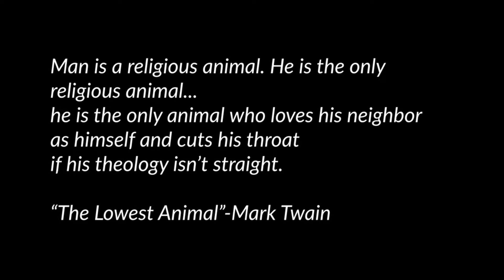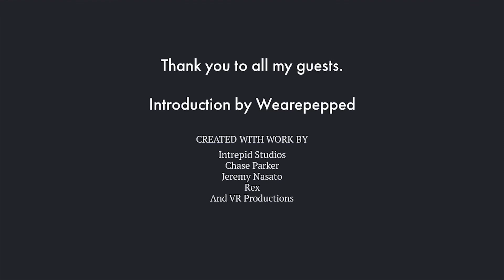Ashes of Creation - The Gateway | Episode 10: Religion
Verra is the world in which Ashes of Creation takes place. She seeks help in cleansing the chaos that attacks her. Will you answer the call? Will your story endure?

The Gateway is an open discussion podcast for anyone with an opinion about all things Ashes of Creation and gaming.

Episode # 10: Religion
Special Guest: Meowth aka Moosknee

To join send a DM to my discord Makinoji#7158

Music is the original channel music.

Find more information about Ashes of Creation at

---Legal Footnotes---

This video is Fair Use under U.S. copyright law because it is transformative in nature, uses no more of the original than necessary and has no negative effect on the market of the original work.